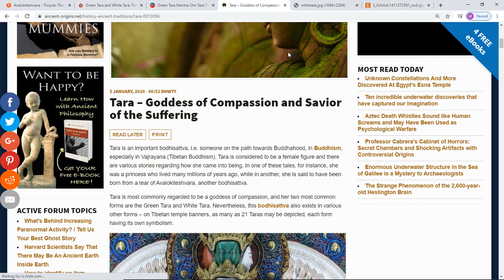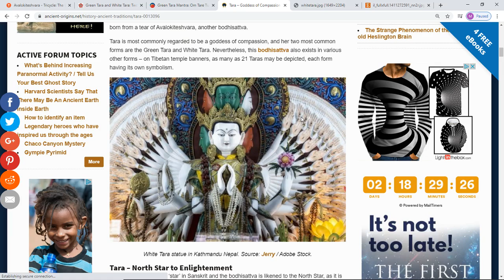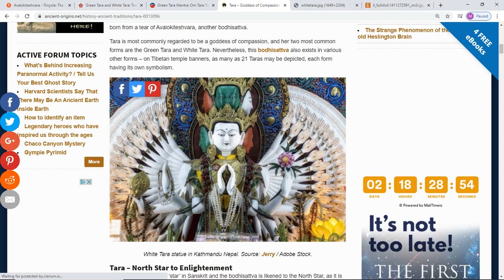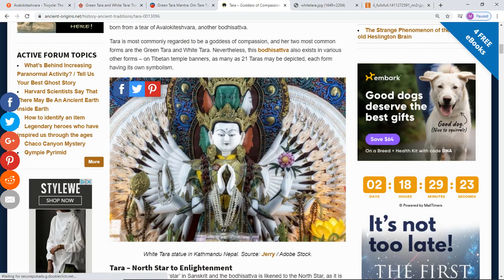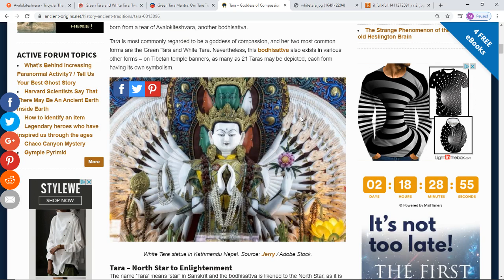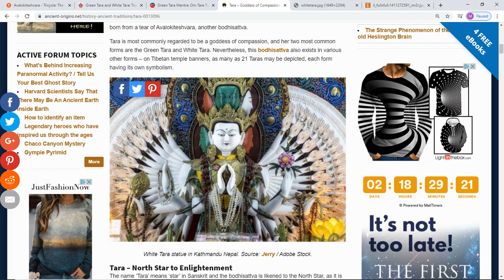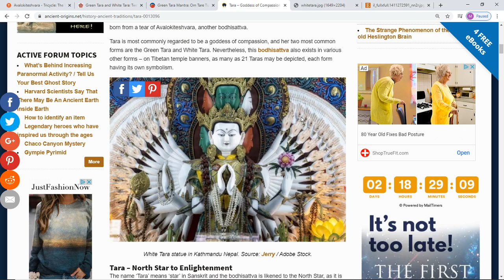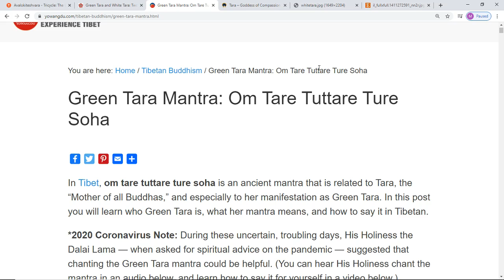Tara- Universal Goddess/Bodhisattva Of Compassion*Mantra For Peace*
Om Tare Tuttare Ture Sarva Shantim Kuru Swaha
Om And Salutations To She Who Is The Source Of All Blessings,
Please Bring Peace To All Beings